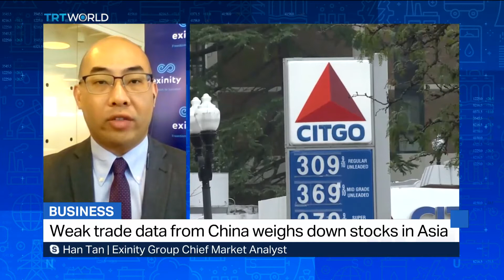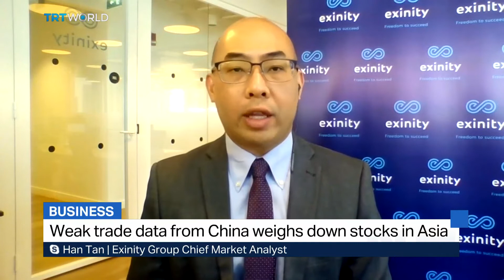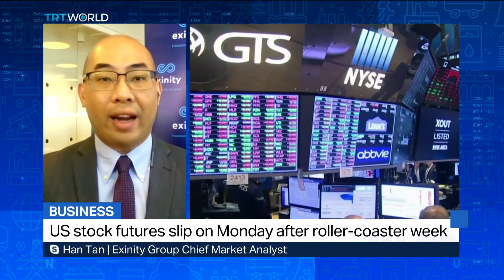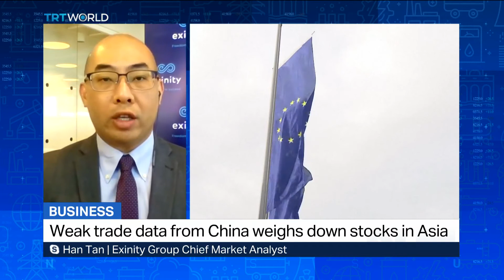Oil prices see-saw on global economic concerns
Oil prices have risen for three consecutive sessions, despite a strong dollar and fears of a global recession are dampening oil demand. Global financial markets are also spooked by concerns over interest rate hikes and extended COVID-19 lockdowns in China that are suppressing demand in the world's second largest economy. Bitcoin has also fallen below a key support level of $34,000 following the sell-off in US stocks.

For more on global markets, Exinity Group chief market analyst Han Tan joined us from Abu Dhabi.